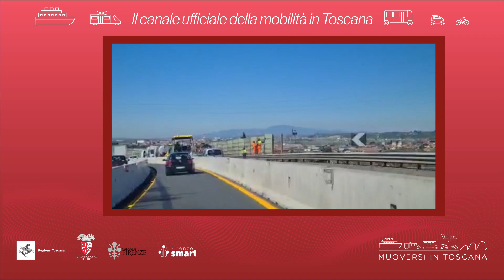Muoversi in Toscana - Edizione delle 14 del 16 giugno 2022